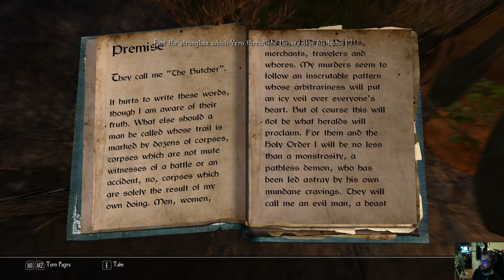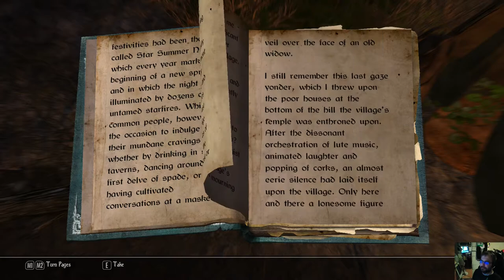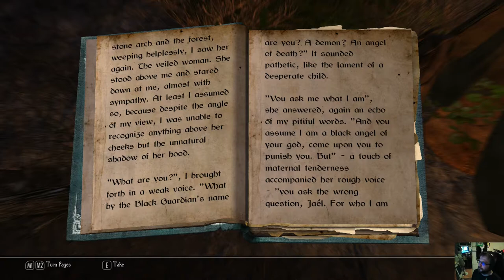Enderal Forgotten Stories - osa 2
Peli-Rami kokeilee yhtä parhaimmista modeista ikinä. Onko kyseessä jopa parempi peli kuin alkuperäinen Skyrim? Ensimmäiset 6 osaa sarjassa ovat perusversiota, tämän jälkeen testataan uunituoretta Special Edition-versiota.

Chapters:
5:26 Outo löytö
8:00 ystävällinen kohtaaminen
23:30 Jespar
33:54 The Butcher of Ark
37:33 Kartta
44:16 Laivan hylky
47:28 Onnistunut yritys